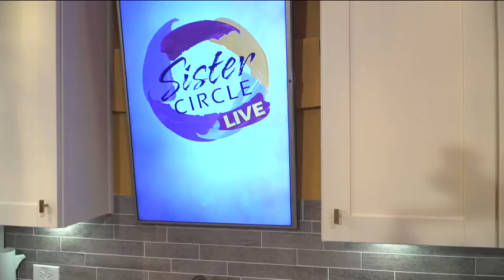Sister Circle Live | Regine Rousseau - Founder of 'Shall We Wine' | TVOne